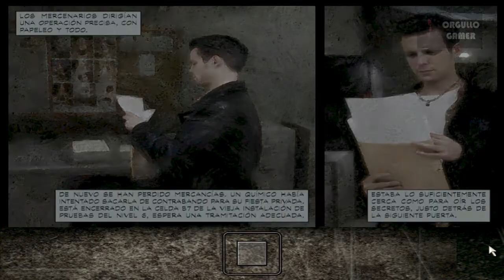Max Payne | Jugando en Español | Parte 18 | JP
Un poco más cerca del cielo - Verdades Ocultas

2001 - Remedy Entertainments
Max Payne es un juego ambientado en una frenética historia sobre un hombre al borde del abismo que pelea por hacer justicia mientras desvela complots y persigue a matones sin control en una de las peores tormentas de hielo del siglo. Max Payne es un shooter en tercera persona con gráficos en 3D, basado en el motor gráfico MAX-FX, con texturas digitalizadas fotográficamente e iluminación con Radiosidad, haciendo de este juego uno de los más realistas que jamás se hayan visto en el PC.

Requisitos:
SO: Microsoft® Windows® 2000 / XP (sólo)
Procesador: AMD / Intel a 450 MHz
Memoria: 96 MB de RAM (128 MB de RAM o más recomendados)
Gráficos: Tarjeta gráfica con 16 MB y compatible con Direct3D
Versión de DirectX: DirectX 8.0
Disco Duro: 830 MB de espacio libre para la instalación completa, 530 MB para la instalación mínima
Sonido: Dispositivo de sonido compatible con DirectSound

Cómo lo hago funcionar:
El juego funciona sin problemas hasta XP. Del Vista en adelante el sonido del juego se deja de escuchar o suena mal. Para ello hay que instalar la versión del juego 1.0.5, de la cual hay un fix que arregla el sonido tanto en las cinemáticas como durante la acción.